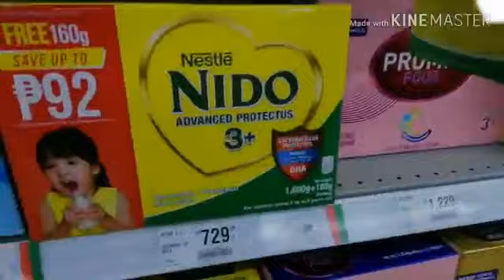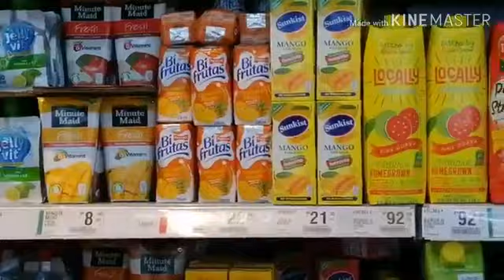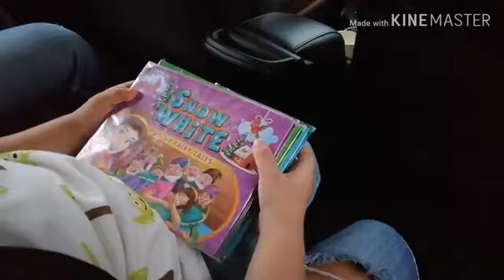MAMA TEACHING ME TO CHOICE MY OWN GOODIES.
Hello Guys welcome to my You tube Channel. I'm Dongsu Tv half Korean and Filipino also know as a K pop kid once again i love mama doing live streaming MAMA TEACHING ME TO CHOICE MY OWN GOODIES. If you're new in my channel don't forget to click my subscribe button, like, comment and share and also hit my notifications bell to keep update on my new video uploaded video. Thanks for dropping by  😘 God bless. If you're new in my channel don't forget to click my subscribe button, like, comment and share and also hit my notifications bell to keep update on my new video uploaded video. Thanks for dropping by 😘 God bless Everyone.